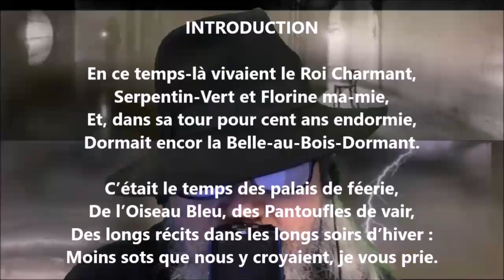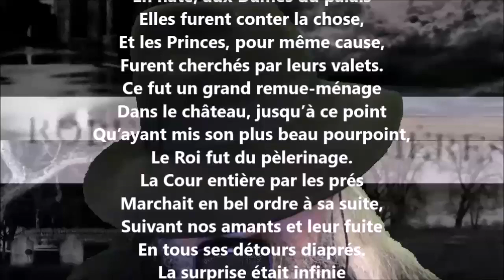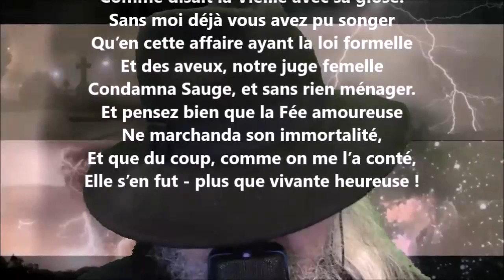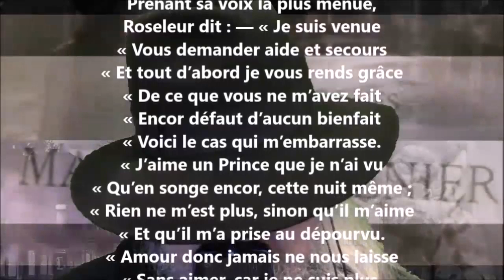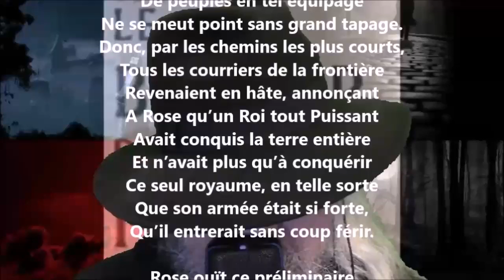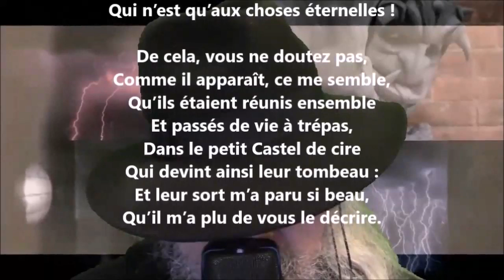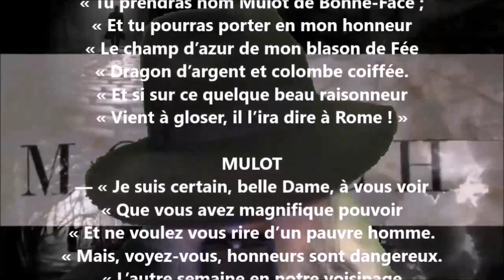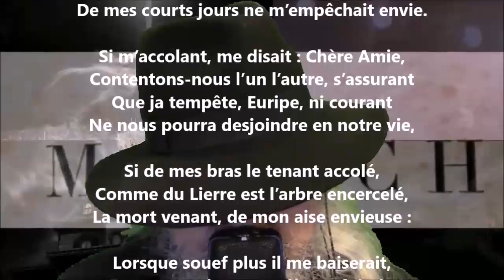Contes des fées - Robert de Bonnières lu par Yvon Jean